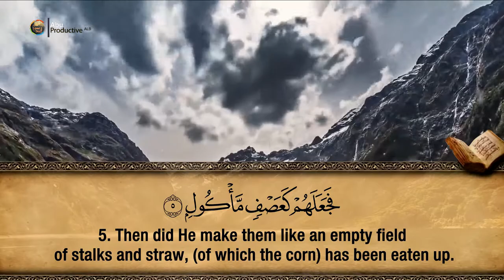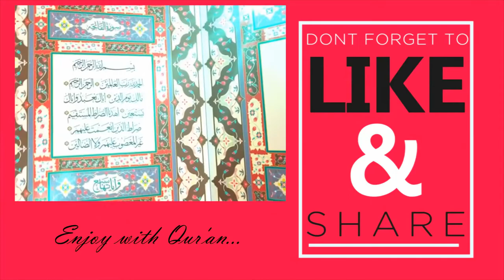105. Surah Al-Fil - Hfz. Muzafer Ramadani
Share fot the sake of Allah!